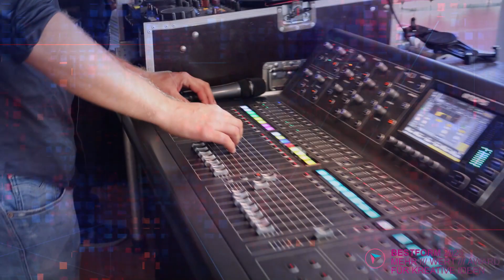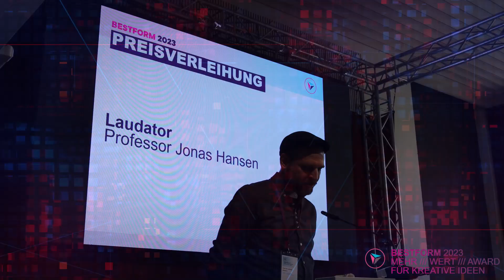BESTFORM 2023 | Aftermovie der Preisverleihung am 28. Juni 2023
Vorhang auf – Spot an, in der „Movement Dance Academy“ in Magdeburg sind am 28. Juni 2023 die BESTFORM-AWARDS 2023 vergeben worden.
Bei der sechsten Runde im zehnten Jahr des Landeswettbewerbs wurden knapp 50 Projekte eingereicht. Sven Schulze, Minister für Wirtschaft, Tourismus, Landwirtschaft und Forsten des Landes Sachsen-Anhalt, sagte dazu: „Nicht erst die Corona-Pandemie hat uns vor Augen geführt, wie sehr wir auf kreatives Denken mit hoher Problem-Lösungskompetenz angewiesen sind. Kreative Köpfe aus Sachsen-Anhalt haben beim Landeswettbewerb erneut in hoher Qualität bewiesen, wie wichtig ihre Impulse für die Herausforderungen der Zukunft, für gesellschaftliche Belange und für alle Branchen sind.“
Der erste Preis ist mit 10.000 Euro dotiert. Zusätzlich gab es eine Auszeichnung für die „Vision des Jahres“ und eine in der Sonderkategorie „mittendrin – Städte in BESTFORM“, die erstmals ausgelobt war.
Alle Details sind hier zu finden: bestform-sachsen-anhalt.de
© IMG Sachsen-Anhalt / Sportmarketing.com